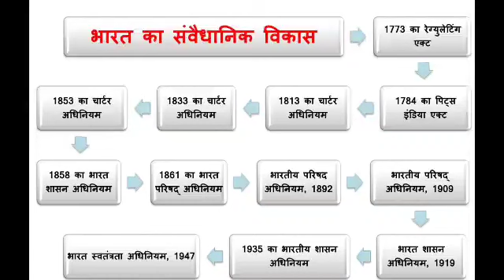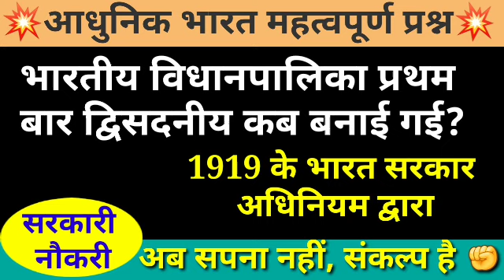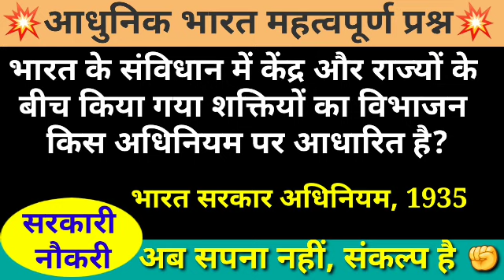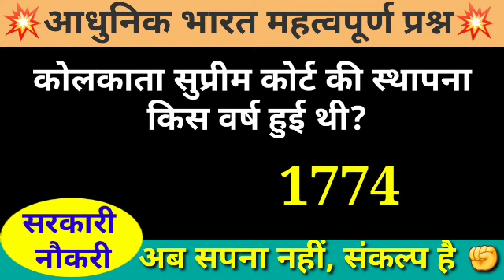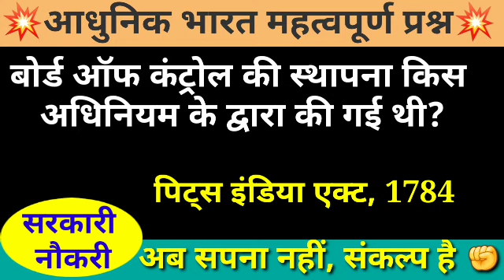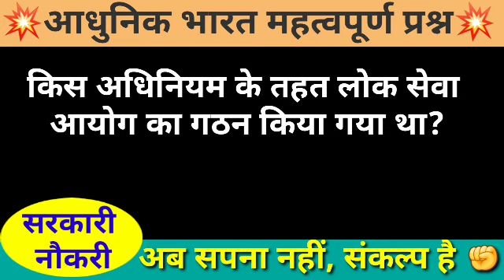भारत का संवैधानिक विकास। Indian Polity Important Questions। GS IMPORTANT QUESTIONS